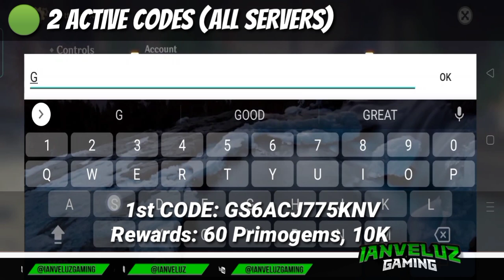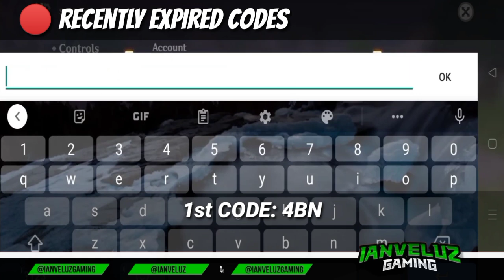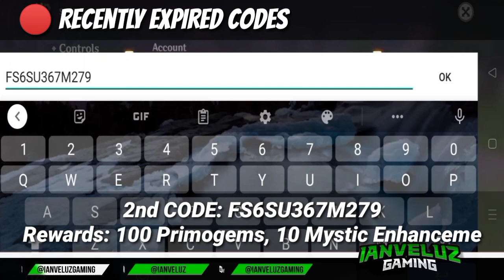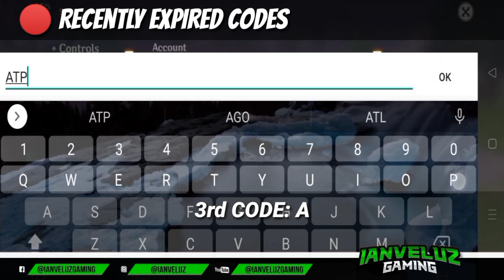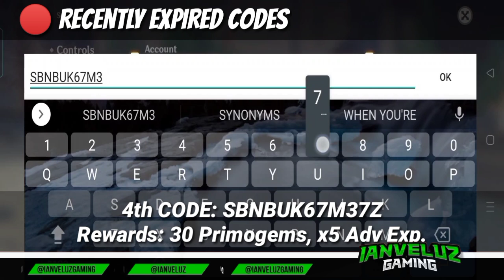NEW & ACTIVE Redeem CODES (All Servers) | Genshin Impact 2021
Note: All images and video clips that can be seen on this video are taken from my personal account in Genshin Impact.